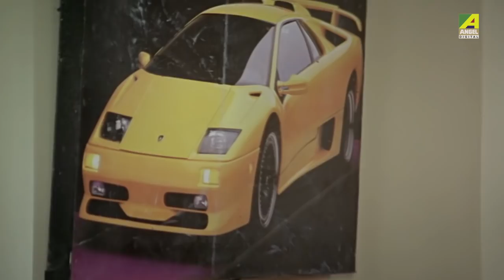Hera Pheri | Bengali Movie Songs Video Jukebox | Rajatava Dutta, Paran Bandopadhyay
Presenting Bengali Movie video songs Jukebox of the Blockbuster Bengali Movie Hera Pheri starring Rajatava Dutta, Paran Bandopadhyay, Biswanath Basu, Subhasish Mukhopadhyay, Kanchan Mullick.

00:09 ▬ Amay Dekhe Du Chokh Phate
03:04 ▬ Bhalo Lage Na
07:23 ▬ Ek Chumuker Jol
11:27 ▬ Loke Bole Ami Naki
16:16 ▬ Chupi Chupi Dujone
17:37 ▬ Malamal Malamal Amra Sobai

Song : Amay Dekhe Du Chokh Phate
গান : আমায় দেখে দু চোখ ফাটে
Artist : Sadhana Sargam
Mood : Happy
Theme : Item Song

Song : Bhalo Lage Na
গান : ভালো লাগে না
Artist : Sadhana Sargam, Shaan Mukherjee
Mood : Romantic, Happy
Theme : Love

Song : Ek Chumuker Jol
গান : এক চুমুখের জল
Artist : Sadhana Sargam, Babul Supriyo
Mood : Happy
Theme : Item Song

Song : Loke Bole Ami Naki
গান : লোকে বলে আমি নাকি
Artist : Sadhana Sargam
Mood : Happy
Theme : Item Song

Song : Chupi Chupi Dujone
গান :  চুপি চুপি দুজনে
Mood : Happy
Theme : Love

Song : Malamal Malamal Amra Sobai
গান : মালামাল মালামাল আমরা সবাই
Artist : Sadhana Sargam, Shaan Mukherjee, Babul Supriyo
Mood : Happy
Theme : Life

Movie : Hera Pheri
Music Director : Babul Bose
Release : 2016
Director : Sujit Guha
Starcast : Rajatava Dutta, Paran Bandopadhyay, Biswanath Basu, Subhasish Mukhopadhyay, Kanchan Mullick, Lily Chakravarty, Sumit Ganguly, Ramen Roy Chowdhuri, Arun Chakraborty, Dola Chowdhury, Diganta Bagchi, Dhiman Chakraborty, Emili Chowdhury, Deepshikha Ghosh, Vivek Trivedi, Urmila